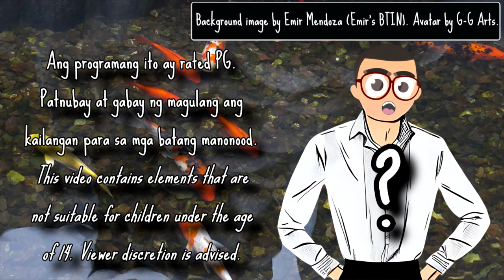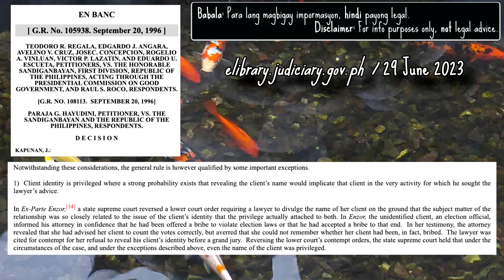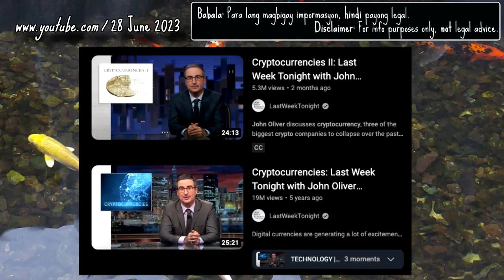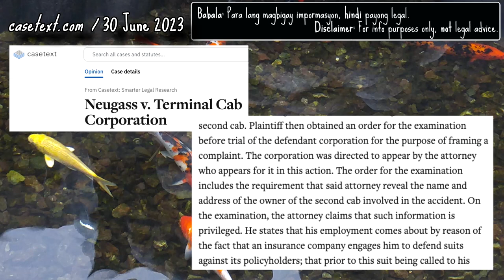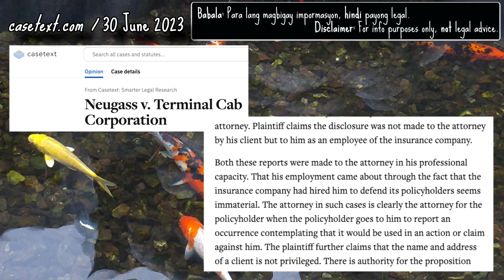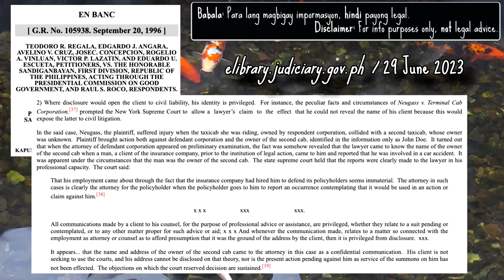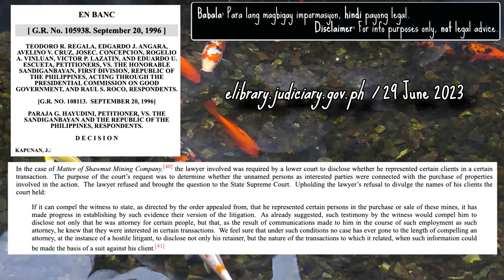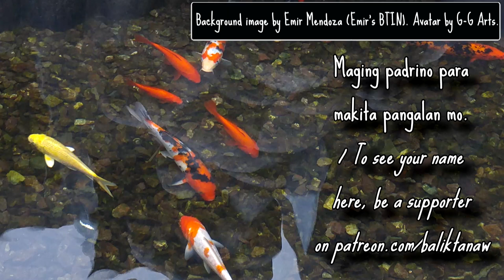Lihim Pangalan Kung Mapapanagot - BTINserye: Law Firm, Nakalusot sa Kurapsyon? Part 9 - Emir's BTIN